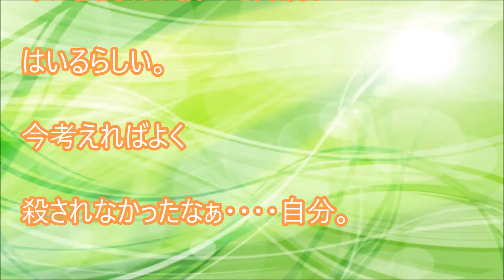体験談：引き籠りの人の生存確認法【おもしろ】